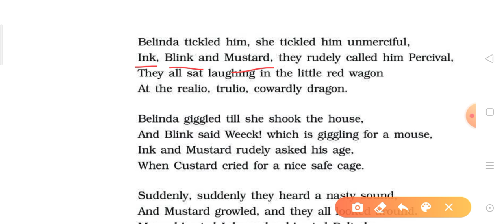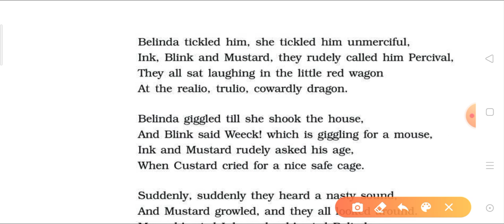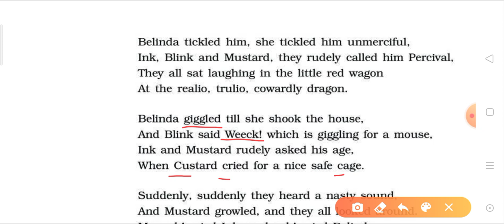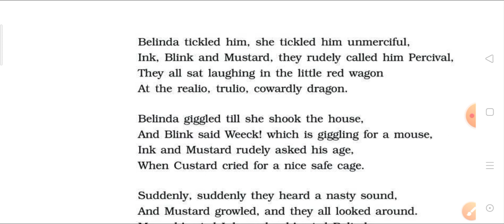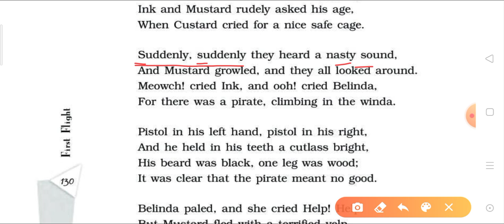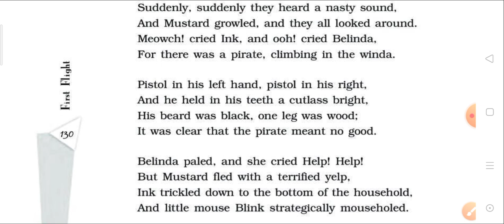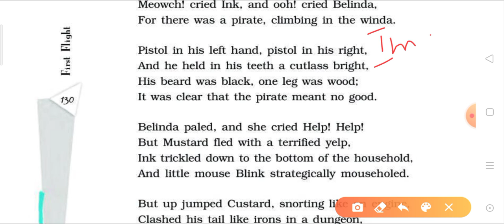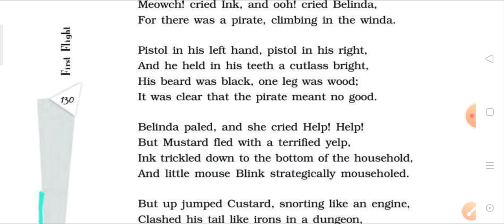Class10 Poem 10 The Tale of Custard the Dragon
Explanation with extract based in Hindi part 2